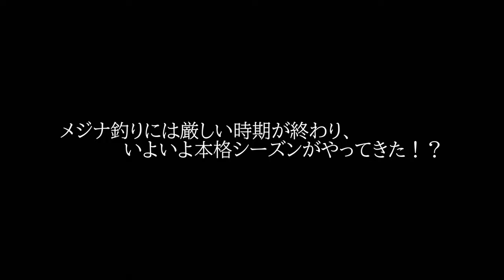オフシーズンのメジナ釣りはこんな感じです。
メジナ釣りにおいて、一年の中でも特に釣り辛い 7月～9月の時期。
今年もやはり苦戦しましたｗ
エサ盗りも多く、メジナの型は小さい。
これから迎える本格的なシーズンの練習になると信じて、猛暑の中頑張ってみましたｗ

初島ではいつもお世話になってる しげちゃんの動画はコチラ。
「あの状況でよく釣るわ！ｗ」

がまかつ(Gamakatsu)  掛りすぎ尾長
OWNER(オーナー) 速手グレ 6号
釣研 ダンパー水中 -B
DUEL(デュエル) フカセウキ TGウェーブマスター S/M/ML/L (4.6g~11.8g)